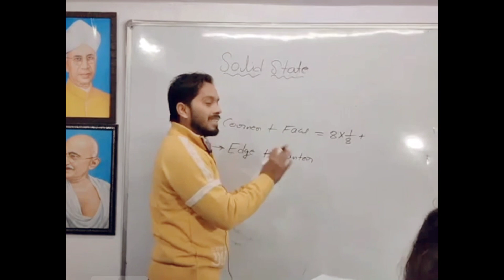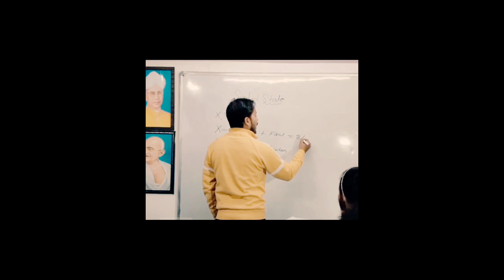एक Teacher के लिए सब से खुशी का Time II UP Board Results II Up Board Result 2023